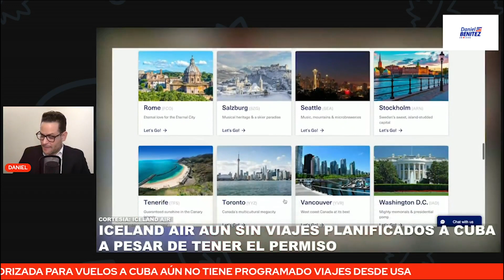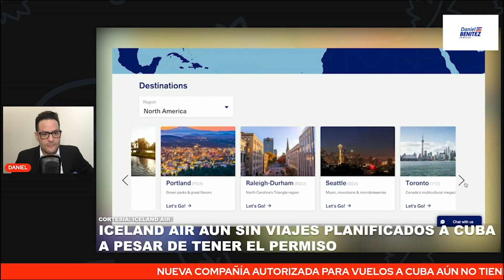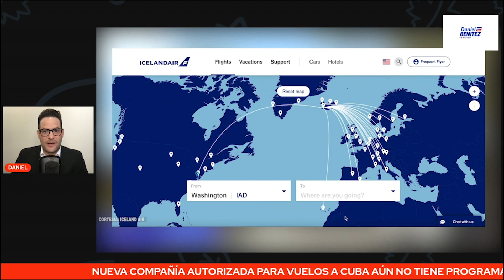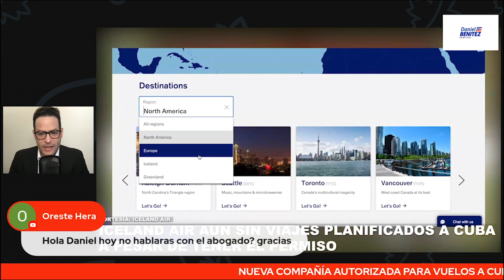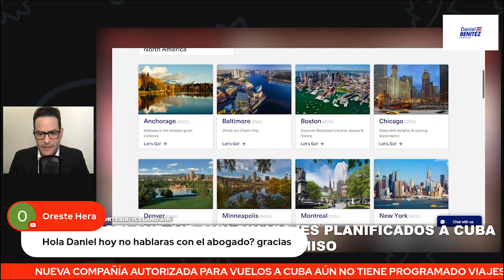NUEVA AEROLÍNEA AUTORIZADA A VOLAR A CUBA DESDE ESTADOS UNIDOS AÚN NO VENDE PASAJES A LA ISLA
LA NUEVA AEROLÍNEA, ICELAND AIR, AUTORIZADA A VOLAR A CUBA DESDE ESTADOS UNIDOS AÚN NO VENDE PASAJES A LA ISLA, A PESAR DE QUE TIENE LA AUTORIZACIÓN DESDE EL PRIMERO DE FEBRERO.